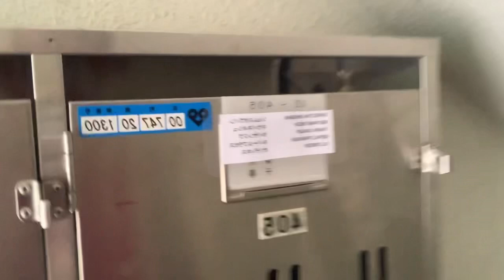Aaja ko vlogs Himeji station tira ko